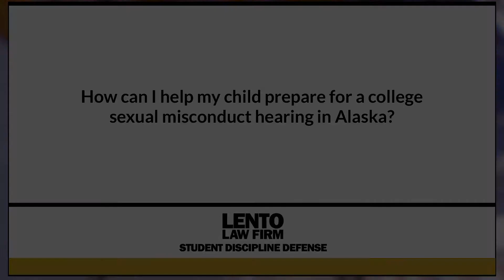How Can I Help My Child Prepare for a College Sexual Misconduct Hearing in Alaska?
Expert attorney answers questions about academic misconduct, Title IX, and other student disciplinary issues. In this video we asked, 'How Can I Help My Child Prepare for a College Sexual Misconduct Hearing in Alaska?'.
Ask The Attorney (0:01)
Expert Answer (0:05)